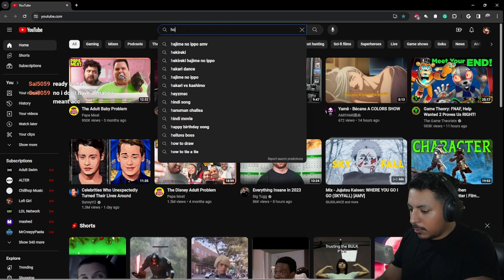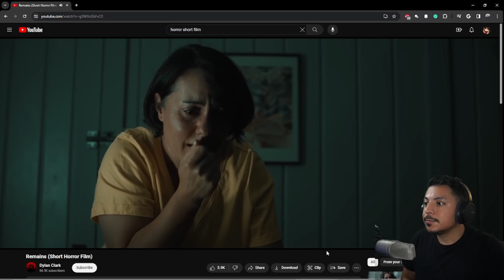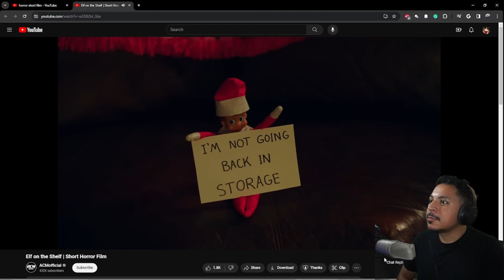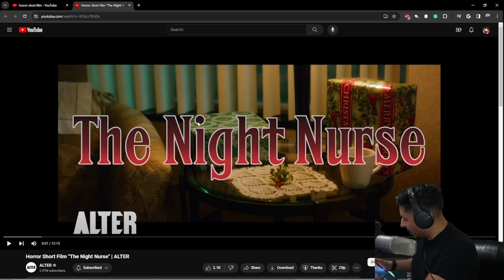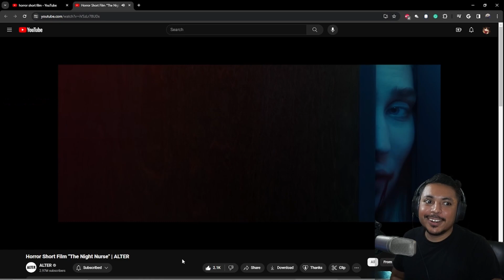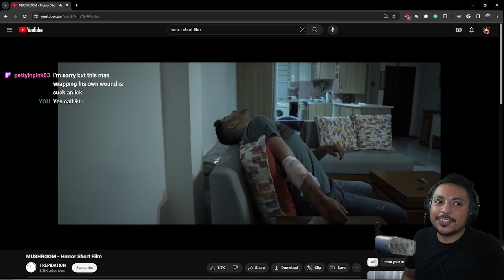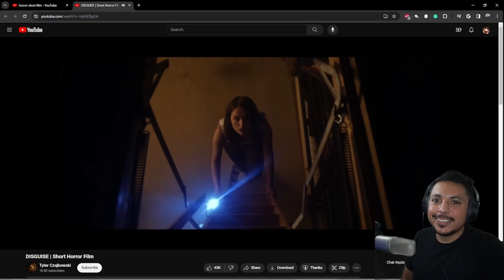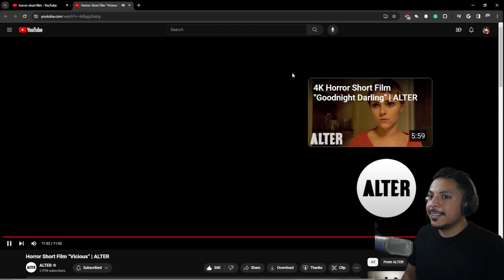Birthday Live Stream: Spooky hour